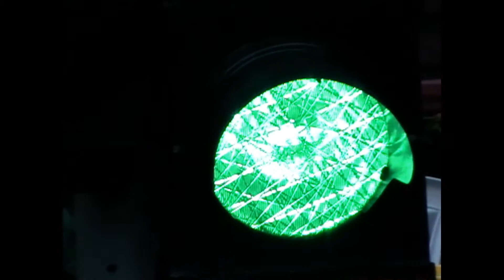Meine Ampelsammlung 2012 Part II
Noch einmal der kleine Mast neben der Laube. Besonders gut erkennt man hier die "froschgrüne" Färbung des alten Siemens Glases.